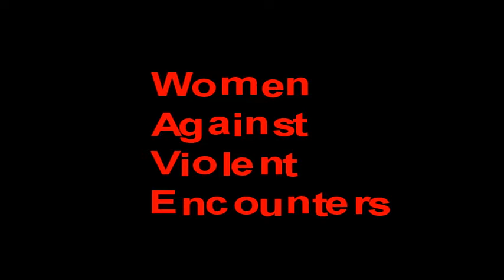W.A.V.E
Women
Against
Violent
Encounters